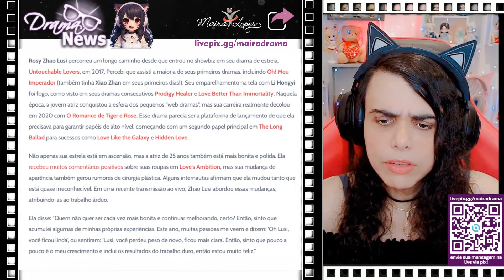ZHAO LUSI FALA SOBRE BELEZA EM MEIO A RUMORES DE PLÁSTICA - corte da Live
Zhao Lu Si, Rosy Zhao, Zhao Lusi, 趙露思